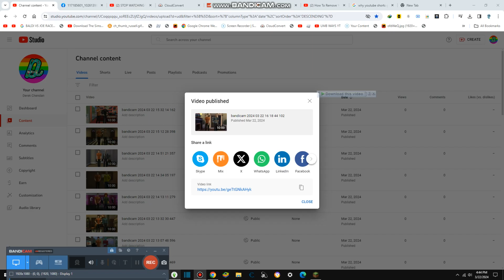Dancing Catchy Songs in Party {8,151}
Today we dancing about interesting songs and it is so catchy, its cool